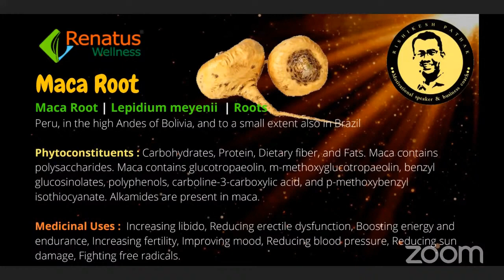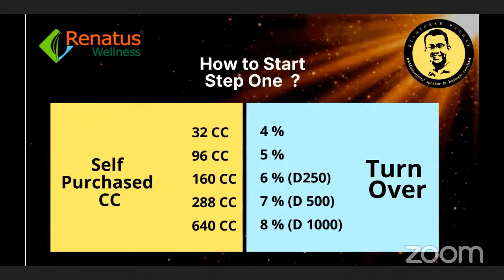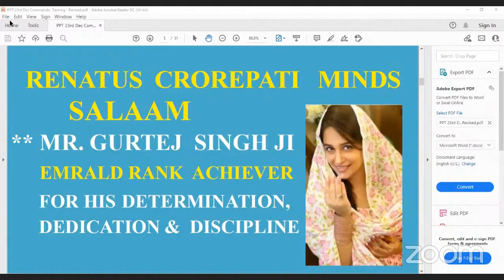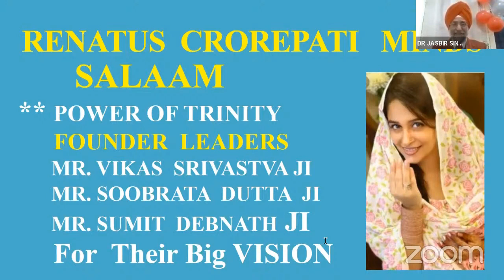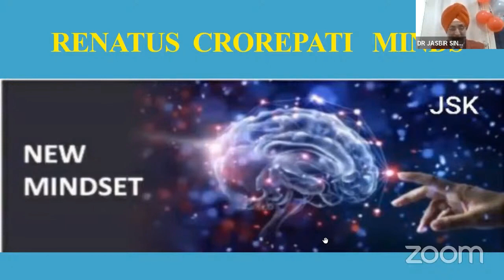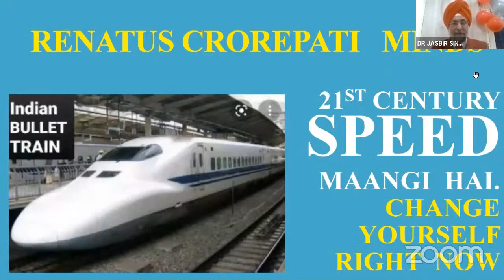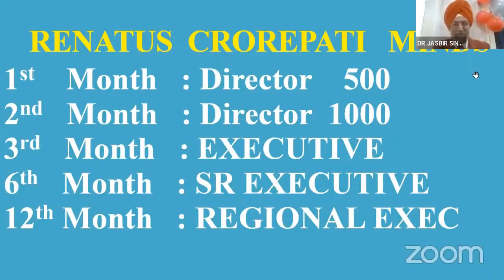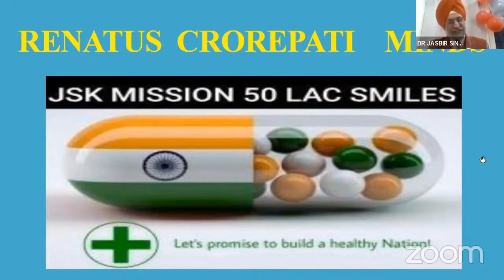Commando Training-133| Renatus Product & Plan Presentation| By:Rishikesh Pathak with Dr.Jasbir Singh